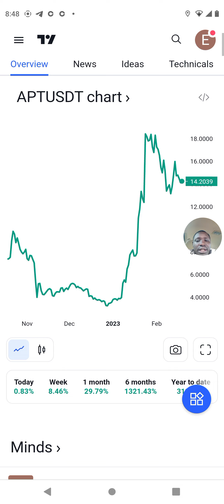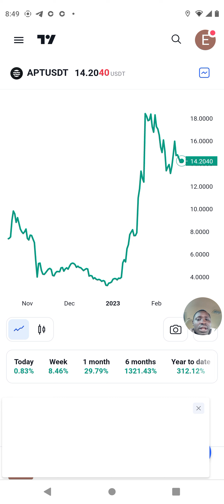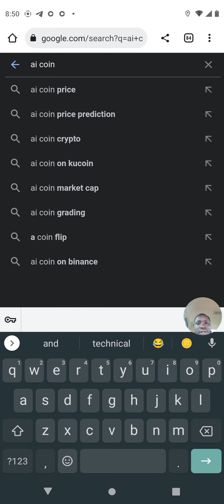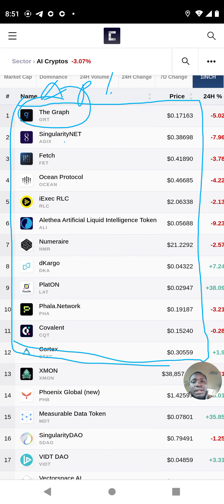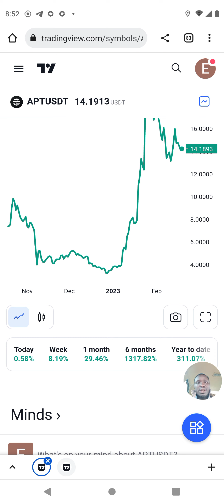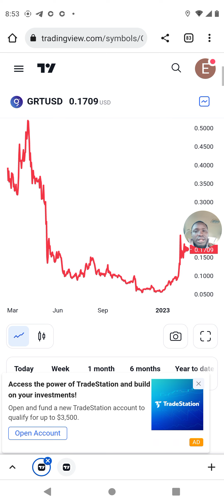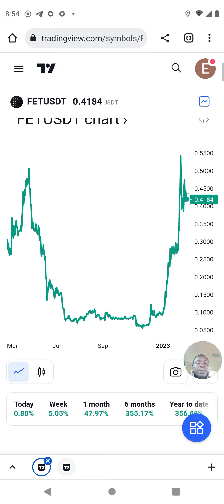best coins to buy right now. 30x+